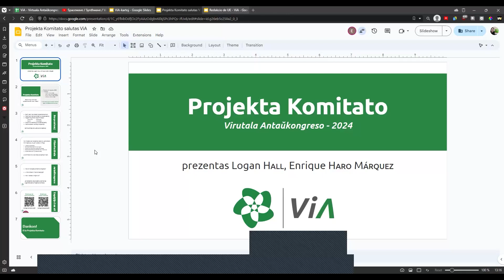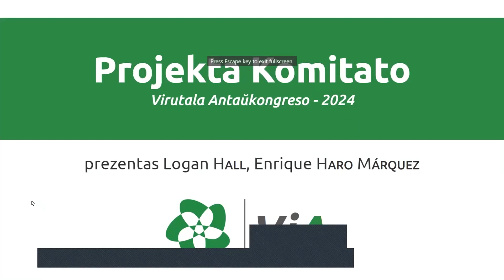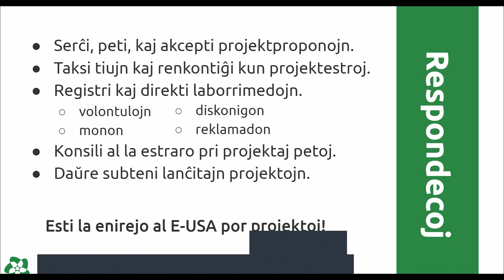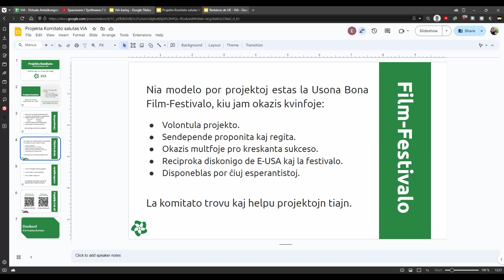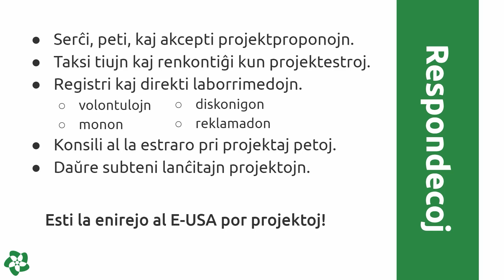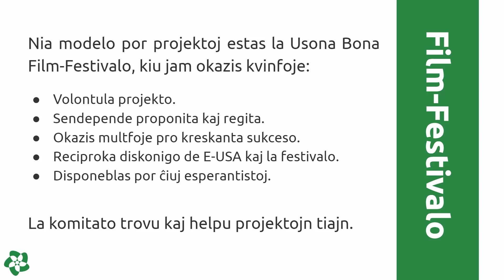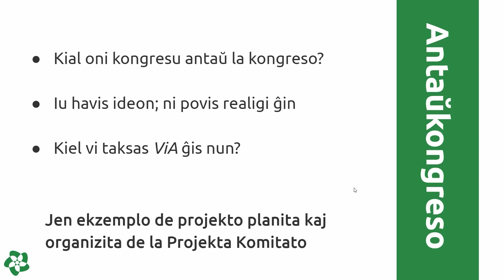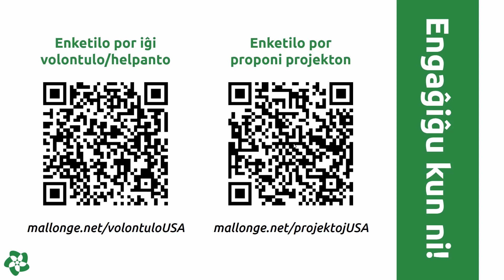05 ViA 2024 - Projekta Komitato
Prezentita de Logan Hall, Enrique Haro Márquez